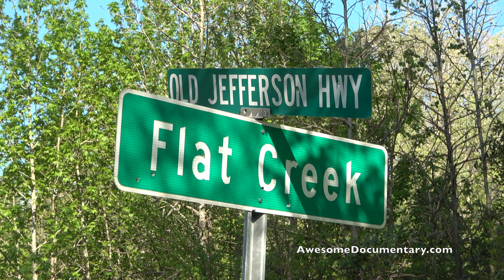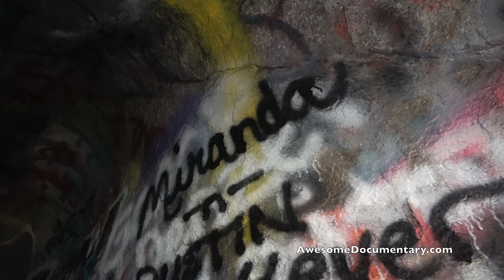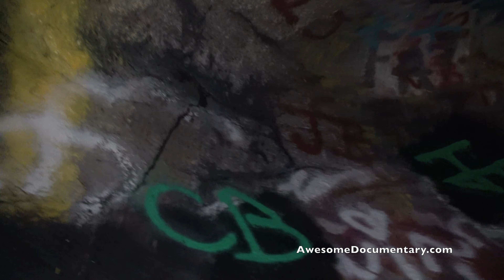Fast Traxx 40 Acre Rock South Carolina The Broken Nut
​@Primecutpro After Leaving Fast Traxx Off Road park We travel way out into the beautiful South Carolina countryside to one of the coolest places we've ever visited: 40 Acre Rock in Lancaster County. This huge granite rock formation is home to some very rare small plants that grow exclusively at this site. There is a cave, stream and waterfall that run through the bottom of the rock.

The Broken Nut Off Road Park in Jefferson South Carolina has a bunch of trails running through the hilly woods. We encountered a huge family of pigs feeding and lots of abandoned farm implements tractors, trailers, trucks, cars even a firetruck. There were a few mud pits and a huge open area to ride around in.